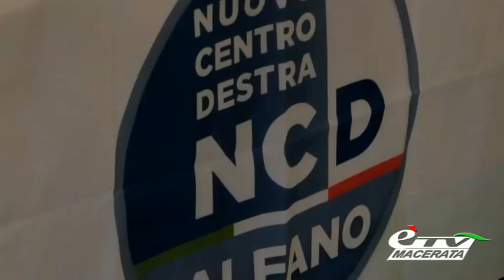MACERATA. I NUOVI COORDINATORI DEL NUOVO CENTRO DESTRA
Macerata. 29 gennaio 2015. Questa mattina conferenza stampa di presentazione del nuovo organigramma provinciale del Nuovo Centro Destra….c’eravamo anche noi